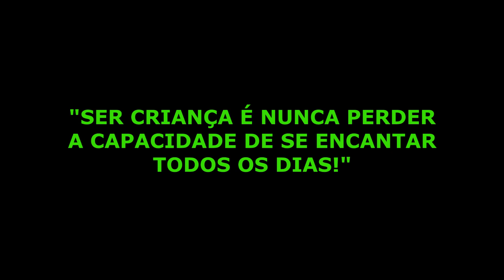Mágica no dia das Crianças-Colégio Pequeno Príncipe/Avante.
Faaaaaala pessoal!
Hoje o vídeo é especial em comemoração ao dia das crianças e mostra um pouco dos 4 shows que aconteceram em 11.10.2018 no Colégio Pequeno Príncipe.
Foram 4 apresentações incríveis para crianças incríveis. Tudo ainda mais especial por se tratar de um show com muitas novidades para o segundo semestre.
Conto com sua CURTIDA e seu COMENTÁRIO!
Músicas: Hero Theme sting-MK2/ Its All Happening-Huma Huma/ SPARK-ALBIS.